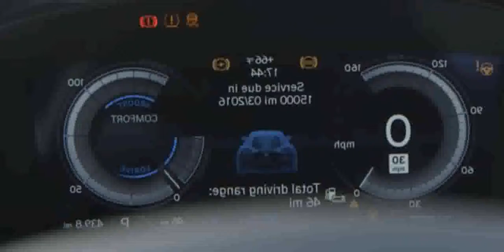2014 Bmw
2014 Bmw

2014 bmw m3
2014 bmw x3
2014 bmw 328i
2014 bmw 328i
2014 bmw m5
2014 bmw 3 series sedan
2014 bmw
2014 bmw m6
2014 bmw m4
2014 bmw 7 series
2014 bmw 3 series
2014 bmw 5 series
2014 BMW i8 - WR TV POV Test Drive
2014 bmw 5 series